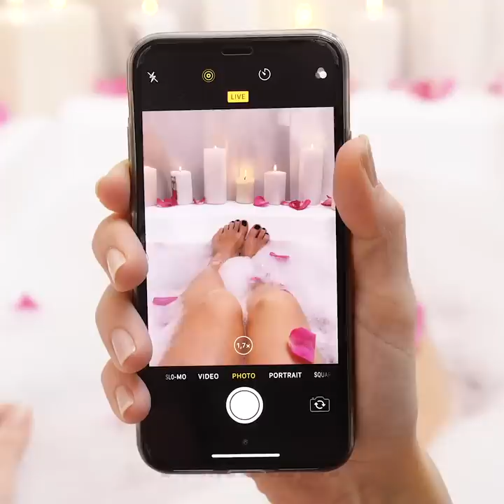Cold VS Hot! Crazy Bath Hacks For Any Life Situation By A PLUS SCHOOl!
Timestamps:
0:57 Relatable couple situations with bathroom;
5:35 Cool shower hack;
11:04 DIY bath bomb ideas.